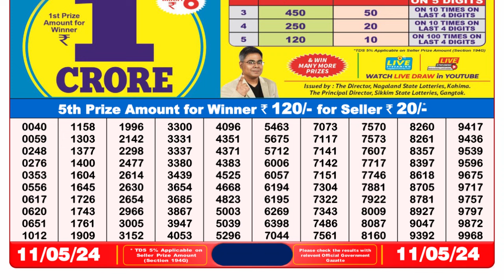🔴Dear Lottery Sambad Live 8pm today 11.05.24 Nagaland State Lottery Result